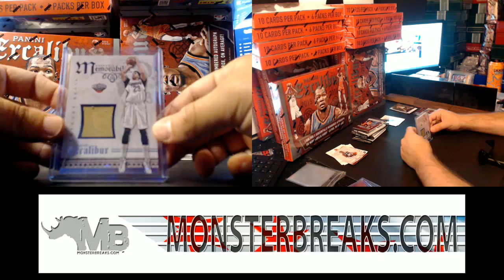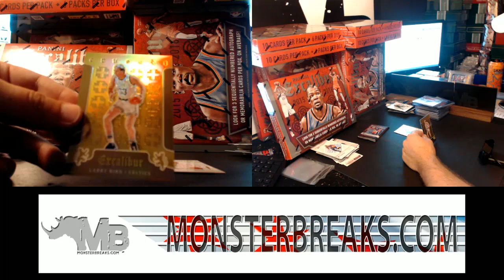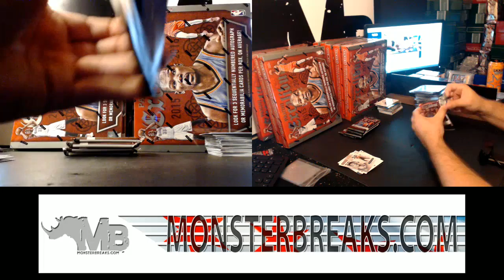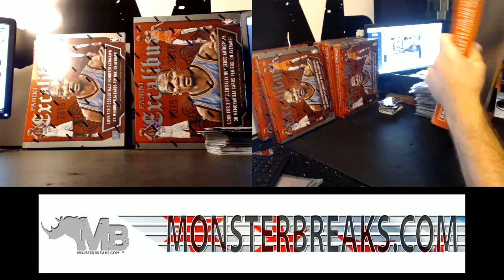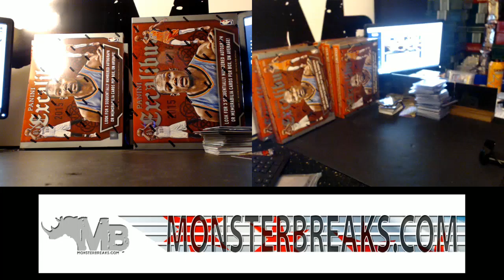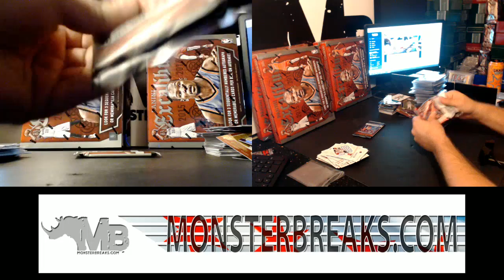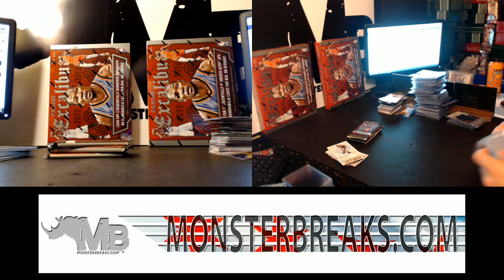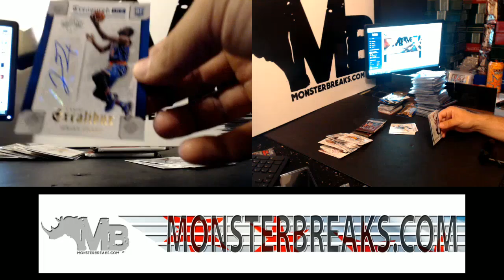Excalabur BKB PYT 6.1